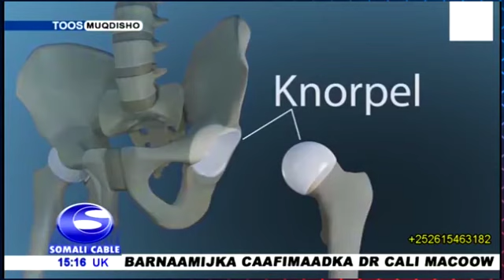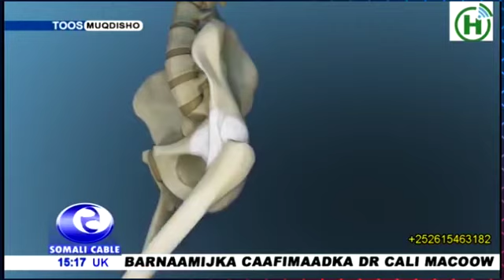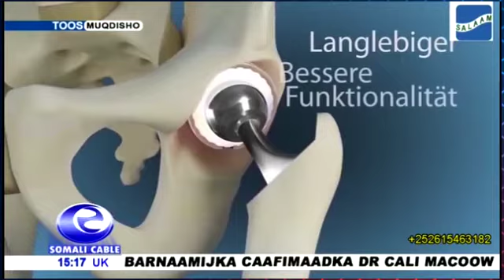Xanuunada ku dhaca Lafaha dhabarka iyo simaha